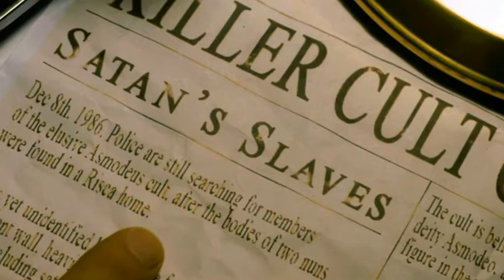editing examples Michael Fields